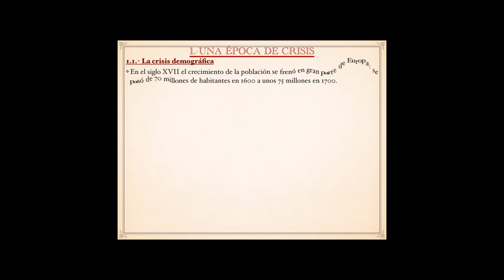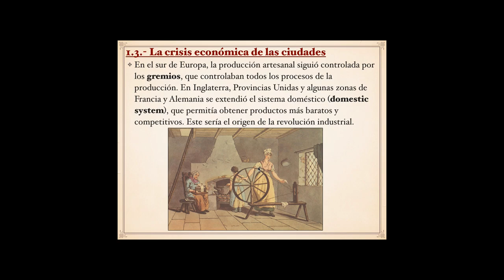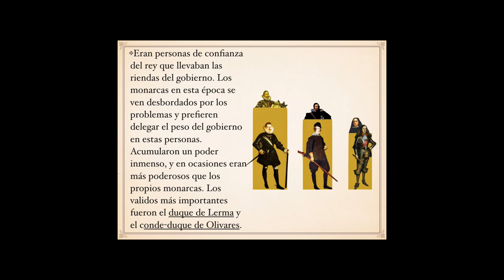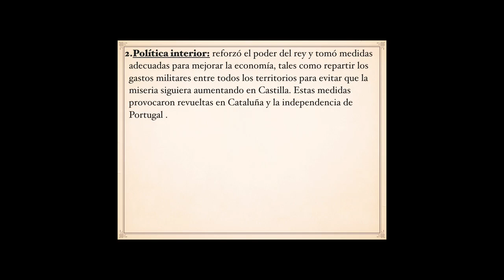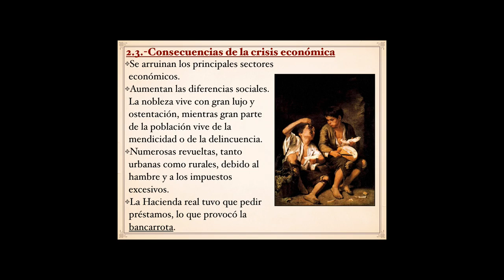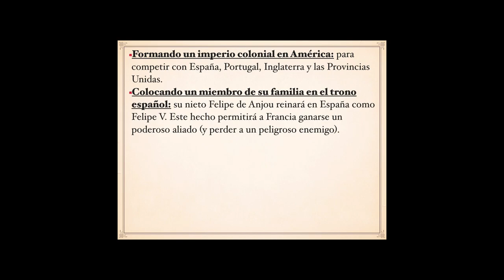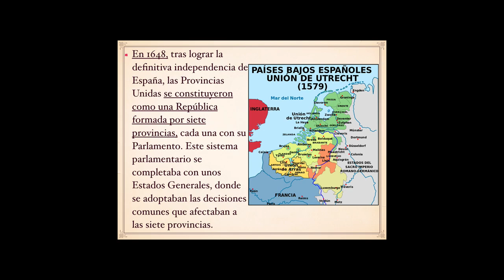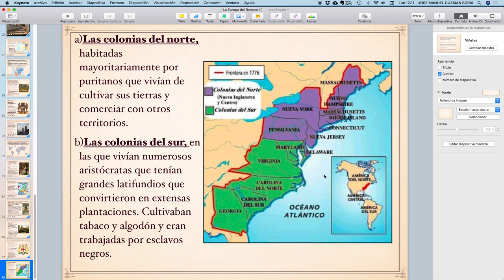La Europa del Barroco I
1.-Una época de crisis, 2.- El declive de la Monarquía Hispánica, 3.- Francia, primera potencia mundial, 4.-El éxito comercial de las Provincias Unidas y 5.-El triunfo del parlamentarismo en Inglaterra.